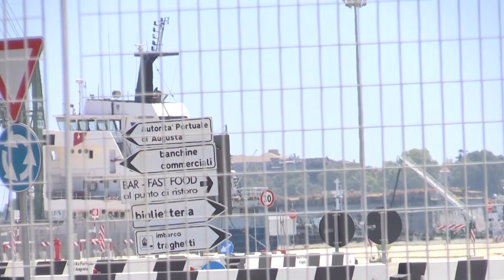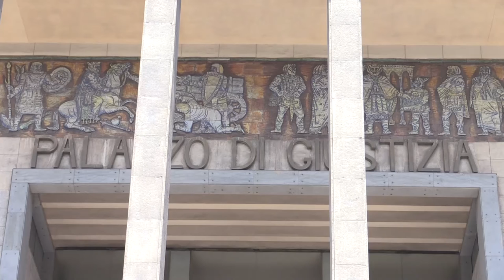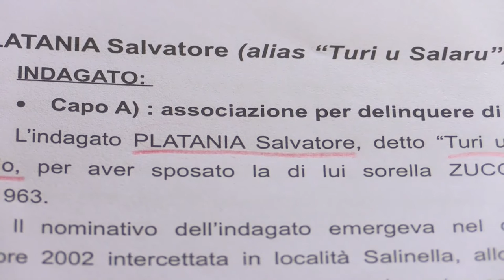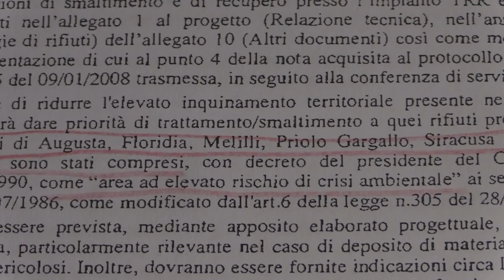I rifiuti Ilva e la discarica interdetta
Nell'aprile 2015, l'Ilva di Taranto ha inviato 9 tonnellate di polverino d'altoforno, scarto di lavorazione, nella discarica di rifiuti industriali Cisma Ambiente di Melilli.
Eppure nel momento del conferimento dei rifiuti l'azienda Cisma era stata interdetta dalle prefetture di Catania e Siracusa in quanto «sussiste il pericolo di condizionamento da parte della criminalità organizzata». Secondo gli atti prefettizi, uno degli imprenditori della Cisma Ambiente sarebbe "socio" del boss catanese Maurizio Zuccaro, attualmente all'ergastolo.